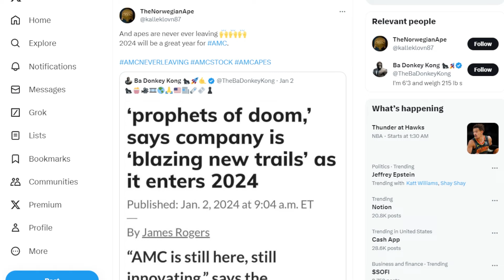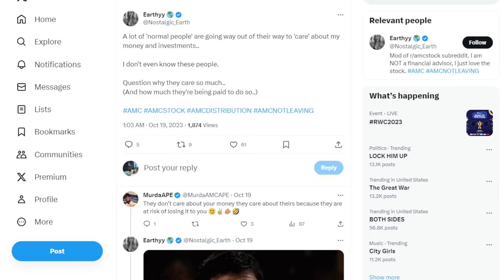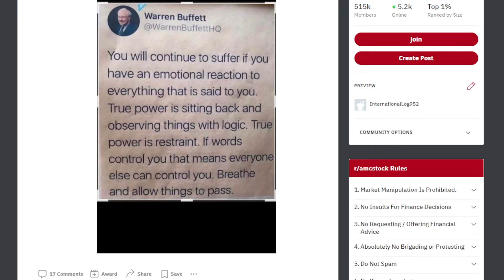AMC STOCK: THIS IS HONESTLY SAD... ;(